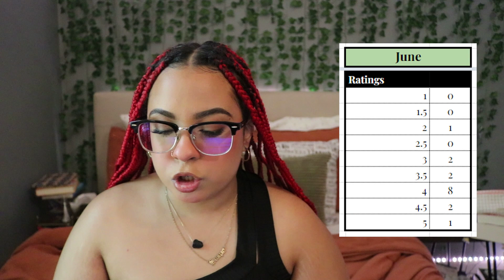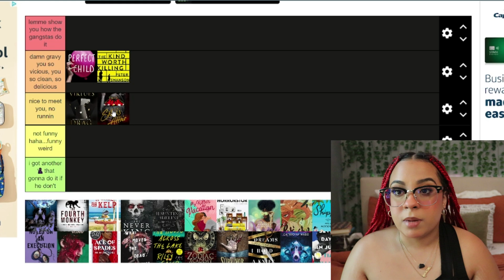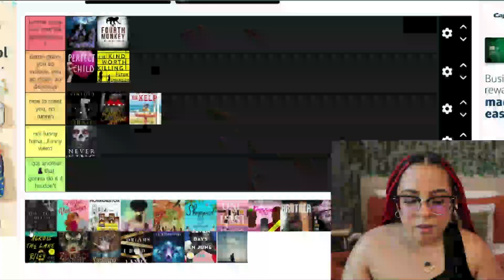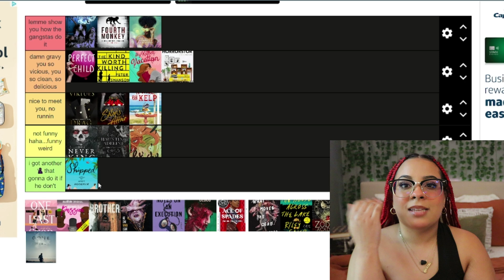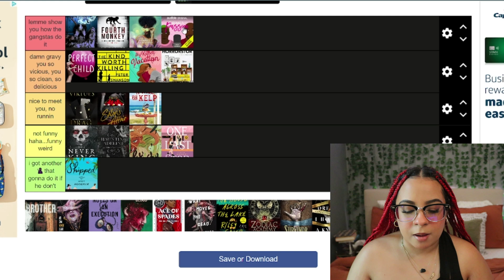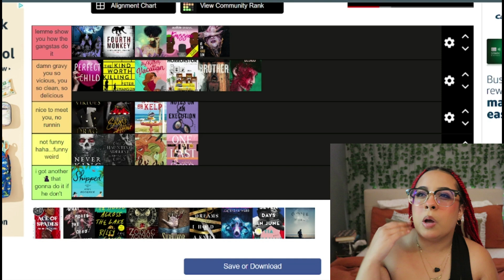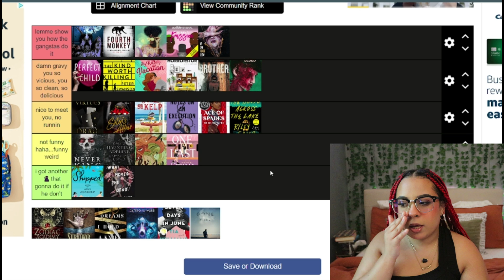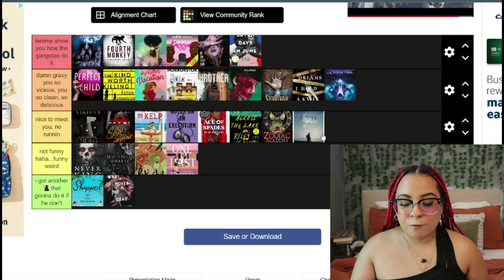TIER RANKING JUNE & JULY READS | me saying every book is a fun time for 45 minutes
open me!!

hi besties! today i tier rank all of the books i read in june and july! i participated in strangeathon, the queer romance readathon, and summerween during these months too so i go over a lot of those books. the genres are mostly thrillers, horror, and romance. i hope you enjoy :)

 - hi! 0:00
 - statistics 0:49
 - tier descriptions 2:42
 - tier ranking 5:05
 - bye! 42:05

 - feed by aveda vice
 - the fourth monkey by j.d. barker
 - xeni by rebekah weatherspoon
 - crimes of passion by jack harbon
 - we can never leave these place by erica larocca
 - the perfect child by lucinda berry
 - the kind worth killing by peter swanson
 - my killer vacation by tessa bailey
 - horrorstor by grady hendrix
 - brother by ania ahlborn
 - survivor by j.f. gonzalez
 - in my dreams i hold a knife by ashley winstead
 - drag me up by r.m. virtues
 - satan's affair by h.d. carlton
 - a call for kelp by bree baker
 - notes on an execution by danya kukafka
 - ace of spades by faridah abíké-iyímídé
 - zodiac academy: the awakening by carolinep eckham and susanne valenti
 - the never king by nikki st. crowe
 - haunting adeline by h.d. carlton
 - witchy vol. 1 by ariel ries
 - one last stop by casey mcquinston
 - shipped by angie hockman